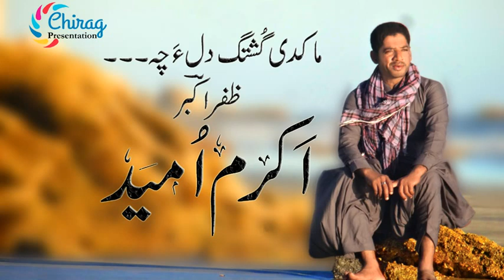Mah Kdi goshta dila cha-Akram Umaid new Gazal 2019